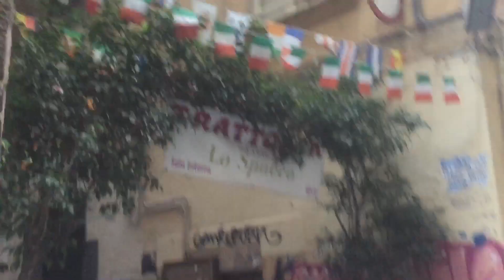Must Visit Place In Naples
Dosto Aap Naples ka fast fed video pata hu jo ke Aap ko city kai bare mai thoda outlook deaiga